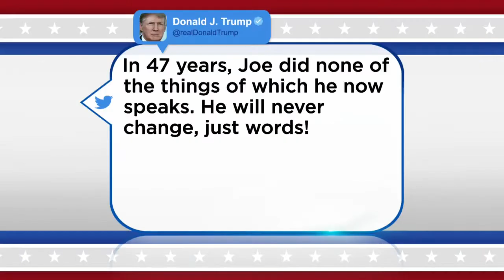Biden Accepts Democratic Nomination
Pat Kessler looks at the final night of the virtual Democratic National Convention (3:20).